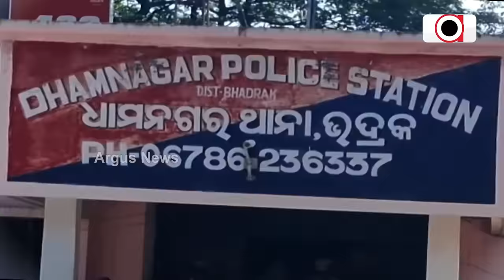ଭଦ୍ରକରେ ଅଶାନ୍ତି ପାଇଁ ବିଜେଡି କରିଥିଲା ଷଡ଼ଯନ୍ତ୍ର ? || Bhadrak Violence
ଶାନ୍ତ ଭଦ୍ରକ, ବିଜେପିର ଅଭିଯୋଗ, ଅଶାନ୍ତ କରିବାକୁ ବିଜେଡିର ଷଡ଼ଯନ୍ତ୍ର । କ୍ଷମତାରୁ ଯିବା ପରେ ସାଂପ୍ରଦାୟିକ ଦଙ୍ଗା କରିବାକୁ ଚେଷ୍ଟା କରୁଛନ୍ତି ନବୀନ । ଗ୍ରାଉଣ୍ଡରେ ସ୍ଥିତି ସମୀକ୍ଷା କଲେ ପୋଲିସ ଡିଜି ଓ୍ବାଇ. ବି ଖୁରାନିଆ ।